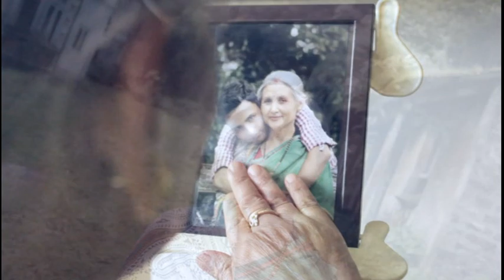Parabaata | Saanjhakobela | Hemant Gurung | Singer Bhawana Thapa | Ufirstmag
Hemant Gurung's Parabaata "Illusion"
Album- Saanjha Ko Bela
Singer - Bhawana Thapa
Lyrics & Music - Hemant Gurung
Music Arranger- Maheshwar Lama
Artists- Mrs. Lata Pradhan, Rasagya Gurung, Shivani Thapa & Sameer Chhetri
Direction- Bruno Thapa
Producer -Hemant Gurung
Make up- Komal Thapa